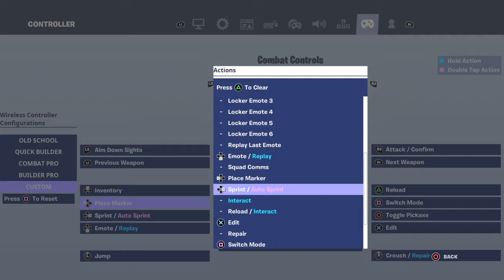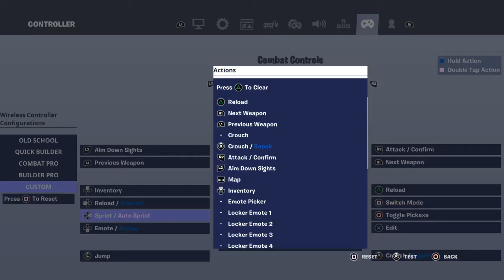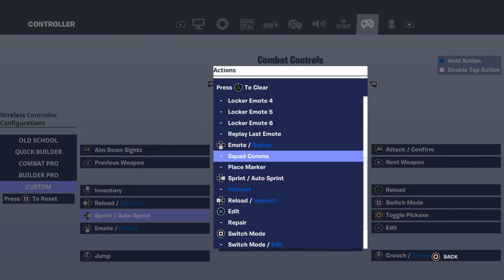The Best Fortnite gameplay